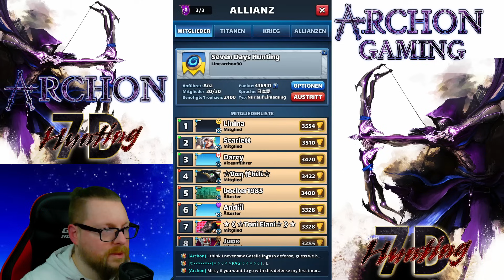NEUE Opern-Helden und Beschwörungen | Meg Giry, Daroga & Odile | Empires and Puzzles German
Die Oper kehrt nach zwei Monaten zurück und bringt uns (natürlich) neue Helden mit...